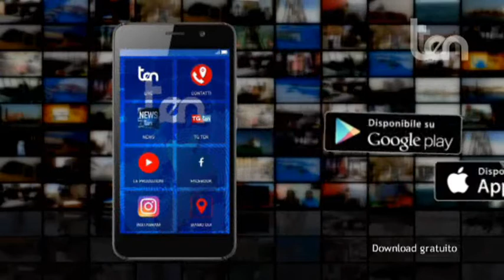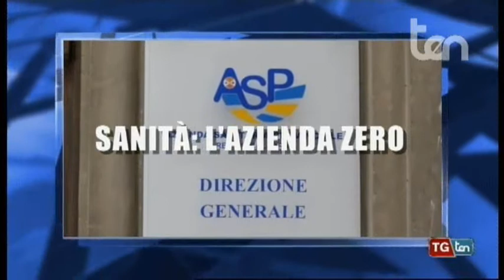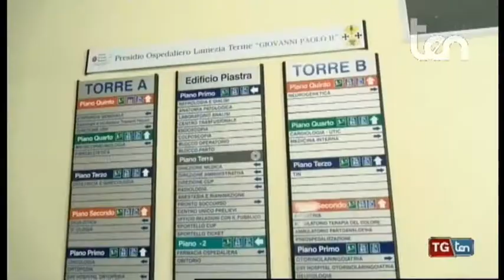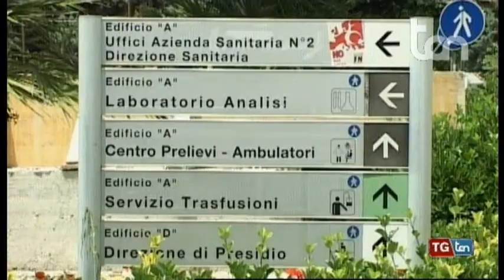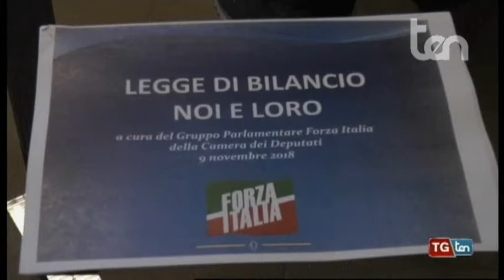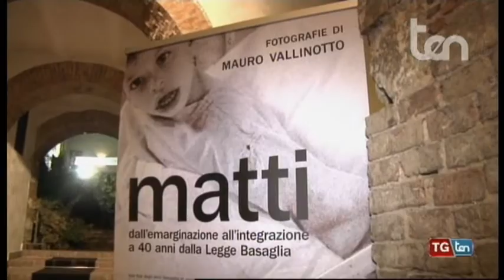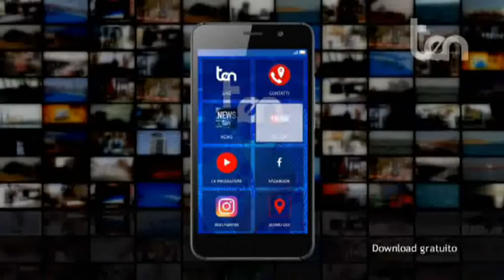TG ten 24 novembre 2018